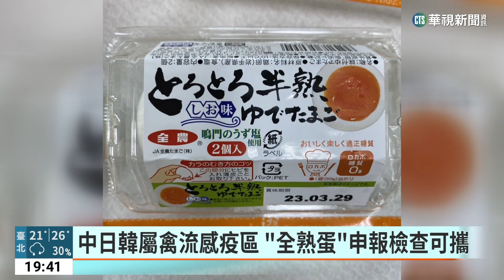赴日旅遊買半熟蛋返台 入境未申報挨罰3萬｜華視新聞 20230323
缺蛋危機沒緩解，有民眾從日本搭機回國帶了一盒溏心蛋，準備入境時卻被海關查獲，因此挨罰3萬元。台灣人常去的鄰近國家，像日本、韓國和中國都屬於禽流感疫區，攜帶禽畜商品入境，只要不是全熟蛋又沒有申報就可能挨罰；至於全熟蛋，經申報檢疫人員逐顆確認，就會放行。